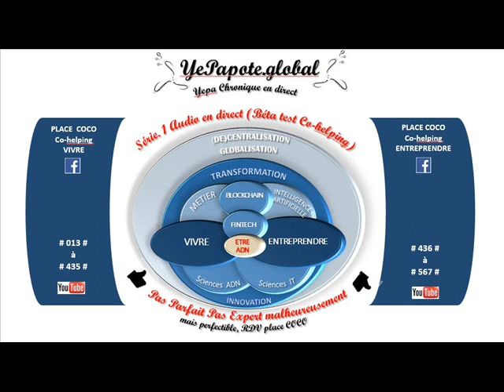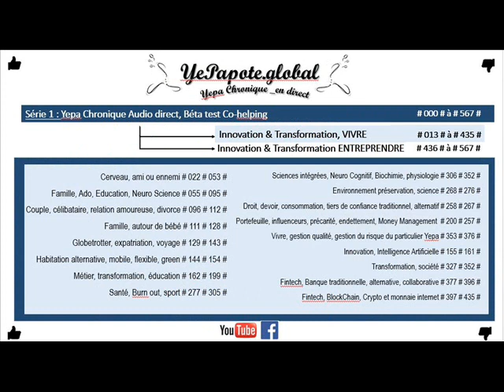#345# Liberté qualification de l'Information Démocratie ? Qui décident : Nous, République, média ?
MISS YEPAPOTE ?